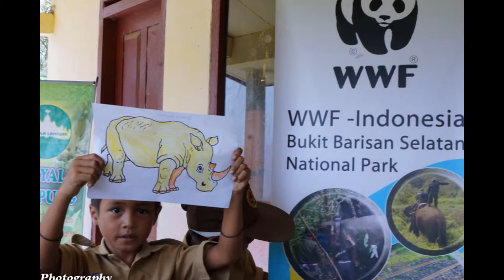SD Negeri I Pemerihan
Inilah salah satu Sekolah Dasar Negeri dari sekian banyak Sekolah yang berada di pelosok desa,
SD Negeri I Pemerihan - Pesisir Barat, Lampung walau kondisi sekolah seperti itu tapi murid - muridnya sangat antusias dan semangat dlam belajar,ya walau masih kurang perhatian dan sarana pendukung.